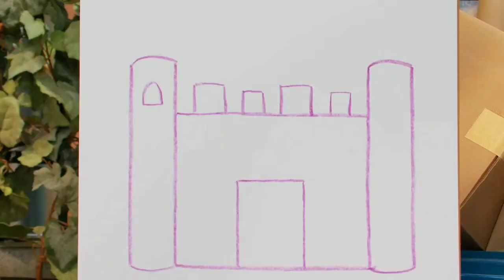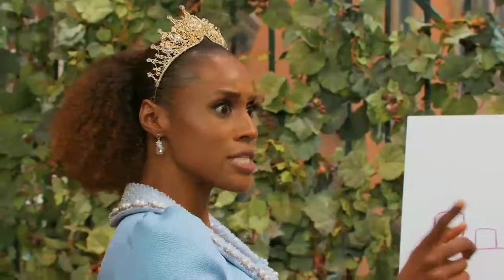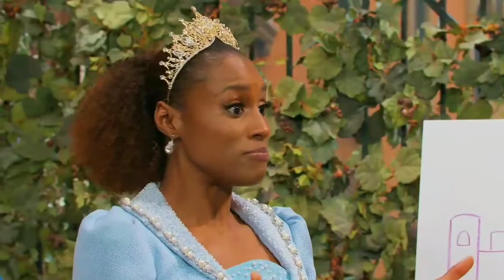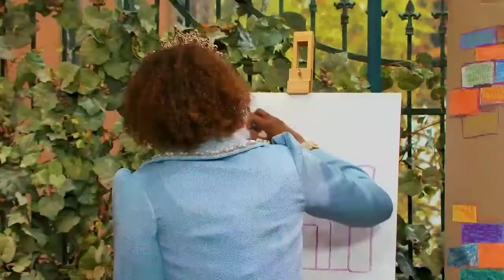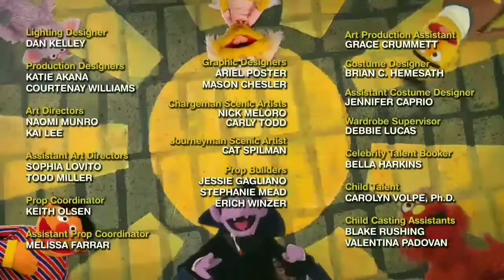Sesame Street: Cardboard Castle Short Episode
Elmo, Rosita and Cookie Monster build a castle out of cardboards.